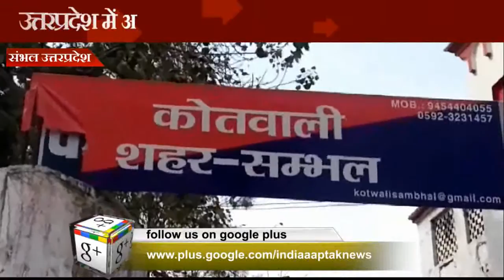चुनाव अचार सहिता के नियमों की खुलेआम धज्जियाँ उड़ाई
उत्तरप्रदेश में भाजपा नियम और कायदो को लेकर लम्बे चौड़े भाषण दे रही हे, मगर भाजपा के नेता और मंत्री ही सरकार के इन भाषणों को पलीता लगा रहे हे
ताज़ा मामला संभल जिले से सामने आया जहाँ भाजपा के मंत्री भूपेंद्र सिंह और बीजेपी के जिलाघ्यक्ष के सामने ही चुनाव अचार सहिता के नियमो को ताक पर रखकर वोटरों को लुभाने के लिए दाबत का इंतजाम  गया समय था
सम्मेलन में भाजपा के कई बड़े बड़े नेता मौजूद थे ,भाजपा पंचायत राज्य मंत्री भूपेंद्र सिंह भी कार्यक्रम में पहुंचे और बीजेपी सरकार की उपलब्धियों को गिनाया एवं  निकाय चुनाव में बीजेपी को बोट देने की बात की
यहाँ वोटरों और कार्यकर्ताओ को लुभाने के लिए शानदार दाबत का इंतजाम किया गया तथा चुनाव अचार सहिता के नियमों की खुलेआम धज्जियाँ उड़ाई